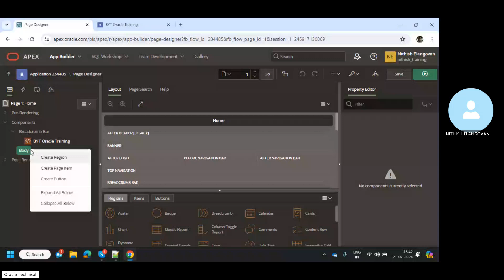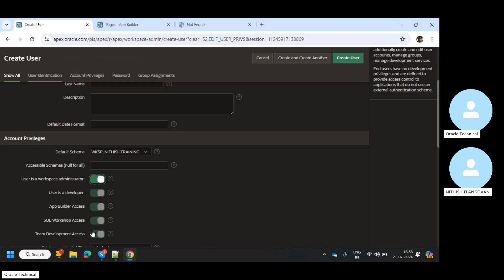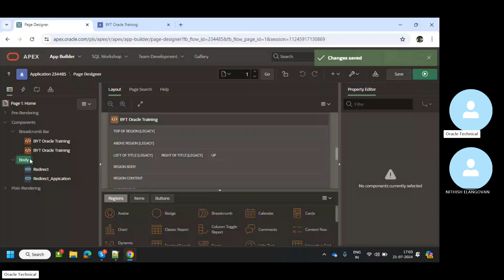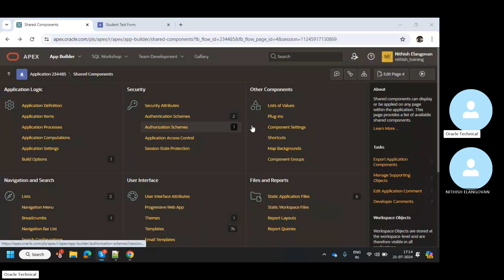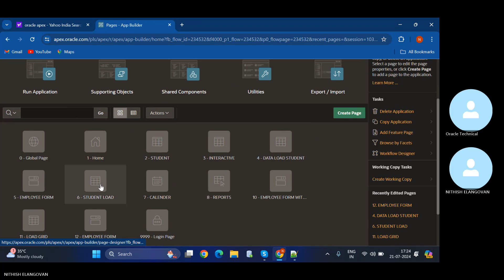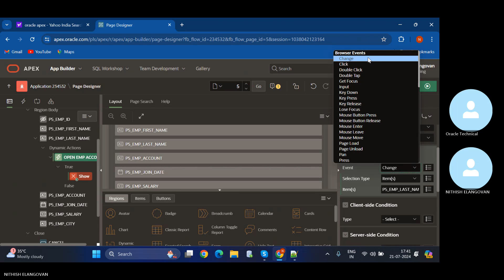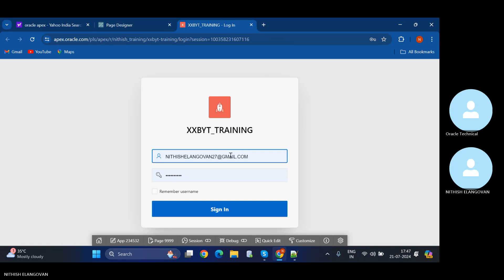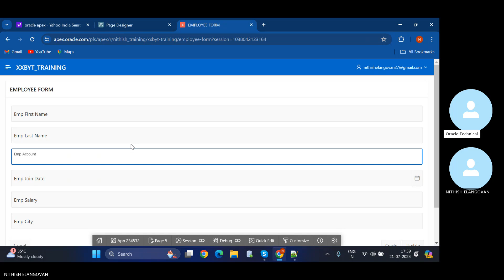Oracle Apex - Part 8